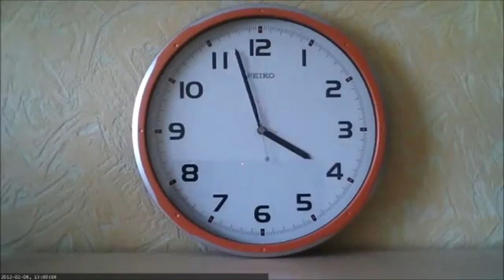Types of friends|comedy|malayalam|kannan chaala